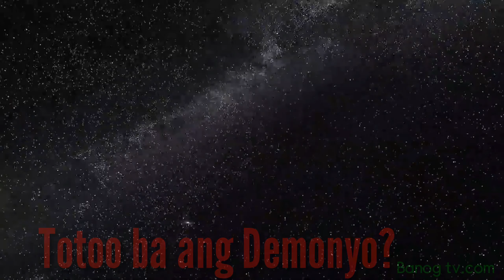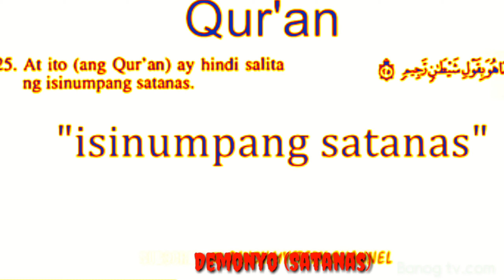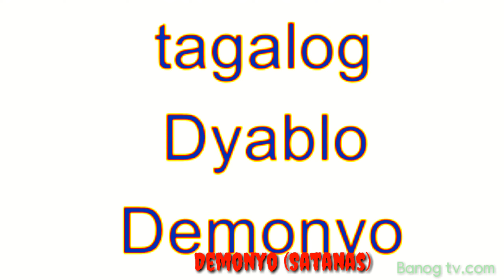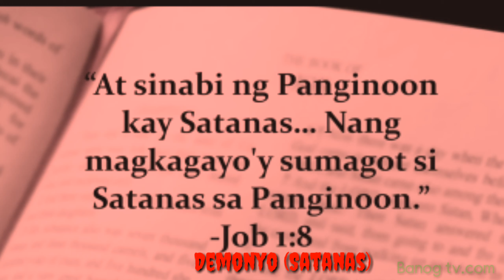Totoo nga bang my Demonyo?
deviled eggs
devilish joy
devilman crybaby
devils line
devil's advocate
devil anime
devil angel
devil aesthetic
devil at the crossroads
devil anime girl
devil advocate
devil and angel quotes
devil all the time
devil and angel wallpaper
devil art
a devil of my word
a devil is a part timer
a devil and her love song
a devil of my word recap
a devil wears prada
a devil's diamond
a devil's advocate
a devil in the white city
a devil in disguise
a devil comes to town
devil boy
devil bats
devil background
devil beside me wattpad
devil breaker
devil bible
devil black clover
devil bringer
devil by the well
b devils
b devils schedule
b devils twitter
b devilliers
b devils score
bedevil killam
b devils youtube
a b devilliers catch
a b devilliers photos
a b devilliers wife
devil cut
devil crown
devil caption
devil cut hair
devil cartoon
devil cat
devilcase
devil cut faded
devil crown png
devil costume
c devil ii
c devil ii facebook
c de villiers
c-devil rc boats
devilman c
devilbiss c spray
devilbiss cpap
devil's claw
studio c devil's dilemma
devil dog
devil drawing
devil dinosaur
devil definition
devil devil lyrics
devil daggers
devil dog cartoon
devildriver
devil dream meaning
devil don't kiss me cast
d devils
d devils 6th gate
d devils dance with the devil lyrics
d devils judgement day
d devils 6th gate lyrics
d devil dance with the devil
d devils tour
d devils killer eyes
d devils don't fly
d devils wikipedia
devil eye
devil eye headlight
devil emoticon
devil eyes lyrics
devil editor
devil emoji png
devil edit
devil effect
e devil wears prada
e devil is a part timer
e devil's advocate
e deviled eggs
e devil and father amorth
e devlet
e deviley
e devilt
devil e liquid
devil's e juice
devil face
devil fish
devil filter app
devil filter snapchat
devil font
devil fruit users
f de villeneuve
f deviled eggs
devilbiss f-16
deviljho f
f rap devil
joseph f devilbiss construction
bertrand f. devillena
the devil wears prada fmovies
megaman f devilman
lyrics of devil
devil girl
devil gundam
devil girl shadow
devil girl anime
devil girl aesthetic
devil gif
devil gene
devil girl quotes
devil girl and angel boy
devilman g
devilman g read online
devilman g chapter 4
devilman g raw
devilman g manga online
deviljho g rank armor
devilman g miki
devilman g manga raw
devilman g wiki
devilman g review
devil horn
devil horns png
devil horns ragnarok
devil hand sign
devil horns filter
devil hunter
devil horn emoji
devil hulk
devil hell university
devil haircut
the devil all the time
the devil inside
the devil's advocate
the devil wears prada cast
the devil tarot
the devil is in the details
the devil ate my words
the devil is a part timer season 2
devil inside
devil image
devil in tagalog
devil in japanese
devil inside me
devil incarnate
devil in me lyrics
devil in i lyrics
devil is in the details
i'm devil quotes
i devil (2010)
i devil in slipknot
i'm devil status
i'm devil lyrics
i devil may cry 5
i devil meaning
i devil pic
i devil moon
devil jin combo
devil jin tekken
devil jin tekken 6 combo
devil jin laser
devil jin frame data
devil japanese
devil jin wallpaper
devil jin tekken 7 laser
nj devils
j devils tennis
nj devils roster
nj devils schedule
nj devils news
nj devils rumors
nj devils tickets
nj devils logo
nj devils stanley cup
nj devils trade rumors
devil kazuya
devilkin
devil kazumi
devil kings
devil king woo
devil korean movie
devil kettle
devil king from the otherworldly dimension
devil king konosuba
devil kazuya tekken 7
devil line
devil logo
devil lyrics
devil laugh
devil line anime
devil line manga
devil lover
devil lady
devil love quotes
devil like me lyrics
l devils don't fly
l devil meaning
devil's l
devil l.i.f.t lyrics
deville la
devils l restaurant bermuda
devilman l
devils lake
big l devil's son
devil may cry 5 wallpaper
devil meaning
devil may cry 5 system requirements
devil may cry 1
devil may cry anime
m/ devil horns
the devil's m
m deville rd
devil m night
devil m night shyamalan imdb
devil m night shyamalan appearance
devil m night shyamalan review
devil m night shyamalan trailer
devil ninja
devil number
devil name generator
devil ninja mod apk
devil name for boy
devil never cry
devil ninja 2 mod apk
devil ninja fight
devil nickname
devil never cry lyrics
devil on my shoulder
devil oil
devil of the rhine
devil on my shoulder lyrics
devil other term
devil of caroc
devil of the shield
devil or nail float
devil of all earth
devil of my word
o devil devil othello
o devilish holy fray meaning
oh devil lyrics
oh devil song
oh devil electric guest
o devil hay sweep
oh devil woman
o devil horns
devil o the highlands
devil o brother where art thou
devil president please let go
devil president's slave
devil part timer
devil png
devil press
devil pronunciation
devil pic
devil picsart
devil president sacrificial bride manga
p deville sparkling wine
p-devil
p deville champagne
p deville enterprises
devilish-p
devilbiss p-hc-4482
devilbiss p-hc-4808-1
devilbiss p-hc-4527
devilbi